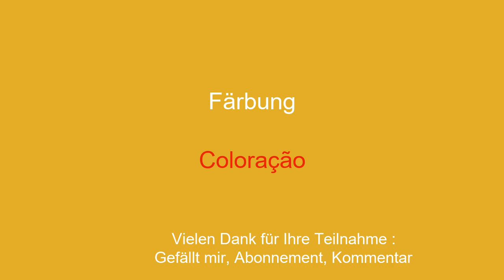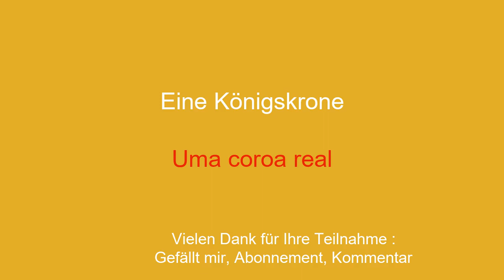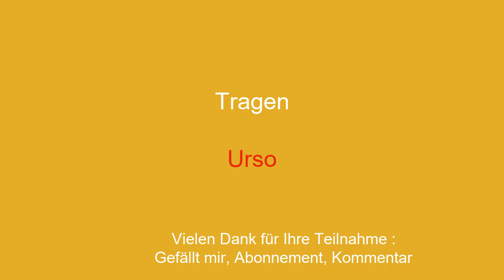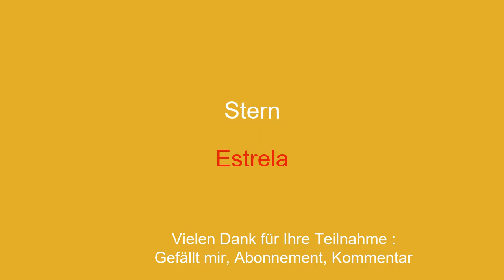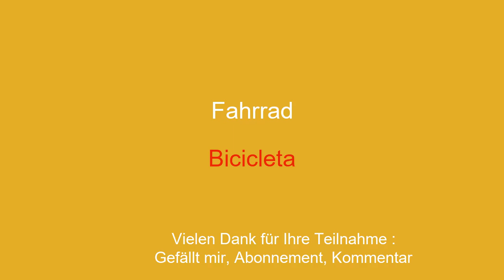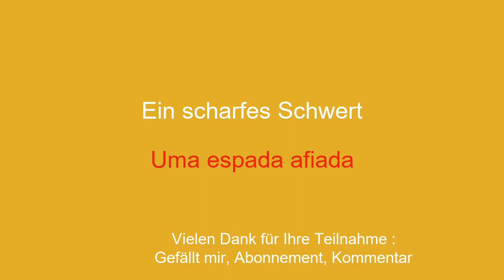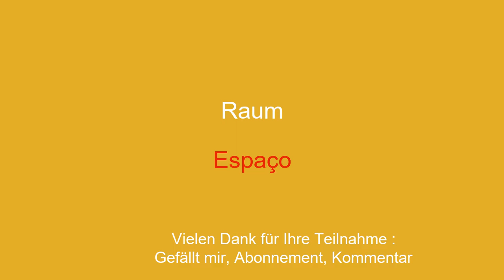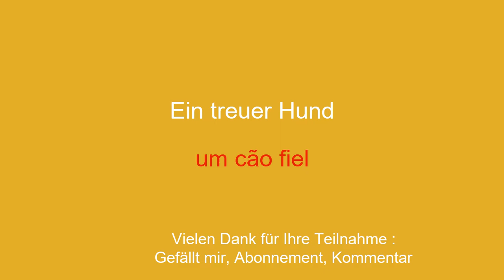In 15 Minuten fließend sprechen Lernen Sie 100 wichtige portugiesische Wörter und Sätze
Willkommen auf meinem YouTube-Kanal, der dem Portugiesischlernen für Anfänger gewidmet ist! In dieser Videoserie stelle ich Ihnen einfache Redewendungen vor, die Ihnen helfen, einfach und schnell zu lernen. Egal, ob Sie ins Ausland reisen, mit englischsprachigen Personen kommunizieren oder einfach Ihr Portugiesisch verbessern möchten, mit diesen Sätzen können Sie Ihren Wortschatz und Ihre Grammatik schrittweise ausbauen. Mit meinen anschaulichen Erklärungen und meinen praktischen Beispielen lernen Sie, die Sätze in realen Zusammenhängen zu verwenden und sich leicht zu merken.